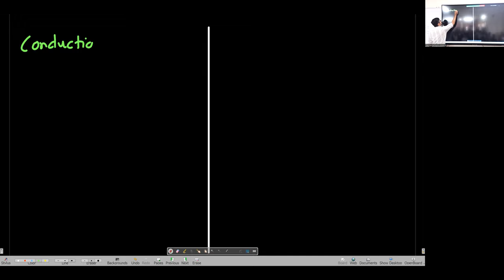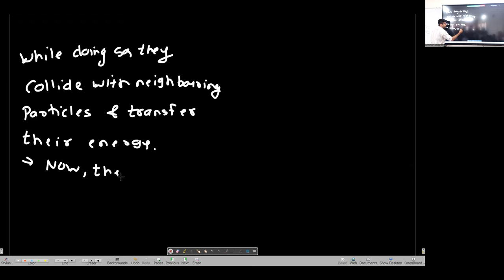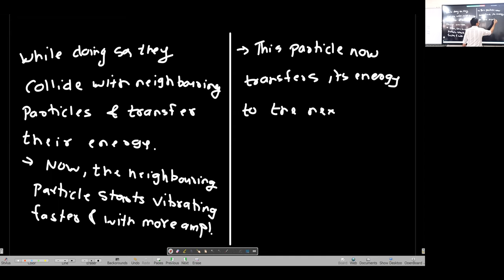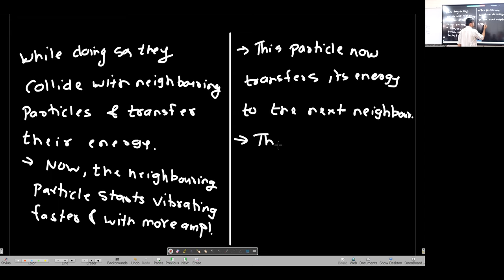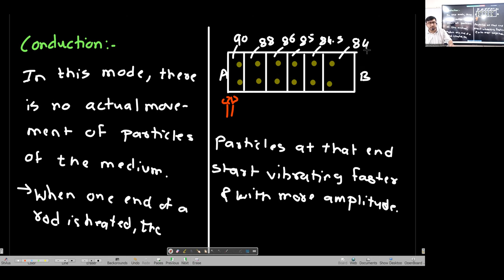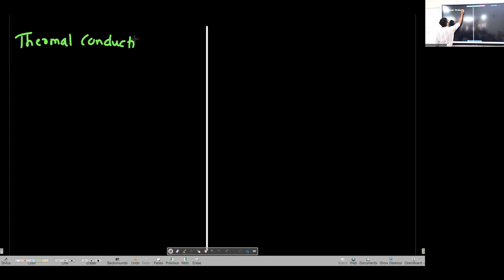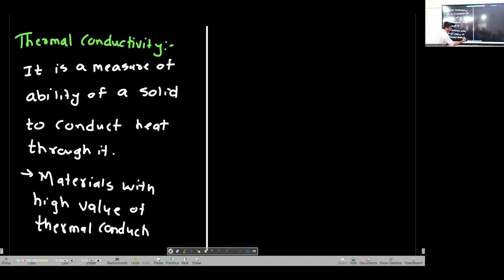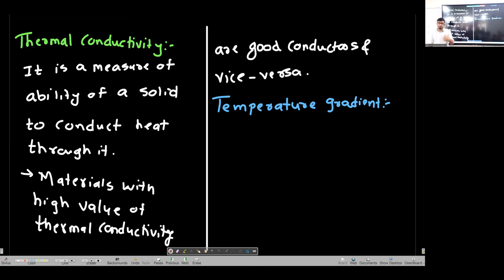Maharashtra Board | 11 Physics | Chapter 7 | Thermal Properties of Matter Lecture 8 | Venkat Punjabi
1:55 Heat Transfer
9:03 Conduction
20:59 Thermal Conductivity
23:38 Temperature Gradient
34:02 Law of thermal Conductivity
57:35 Thermal Resistance